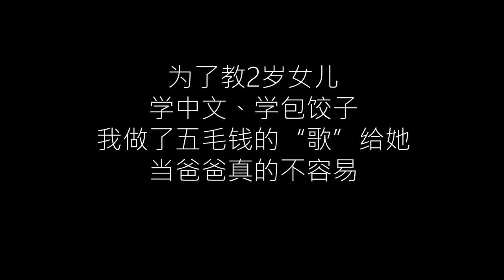只要学会这首歌，就能包出好吃的饺子 (feat. Patrick Jordan-Patrikios)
过年了过年了，带Lea包中国传统饺子！

特别感谢在Patreon上支持我的：
Vielen Dank für meine Unterstützer:
Vielleicht du?